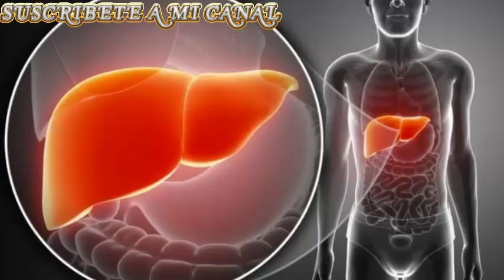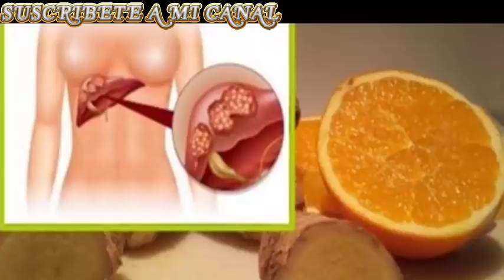En solo 4 días limpiarás tu hígado, bajarás de peso y desintoxicarás tu organismo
Nuestro hígado es uno de los órganos con más funciones y de mayor importancia, al cual debemos prestar mucho cuidado y la atención que este se merece.
El hígado, es un órgano que desempeña funciones vitales indispensables para nuestro organismo: como la desintoxicación, la síntesis y el almacenamiento; y es la razón de que debemos mantenerlo fuera de cualquier tipo de enfermedad.
Comer excesivamente y comer alimentos poco saludables puede destruir nuestro cuerpo. Cuando comemos todo el tiempo, además de comer poco saludable, la comida se convierte en grasa y el hígado se coloca en una posición donde este miembro está haciendo todo lo posible para eliminar tantas toxinas como sea posible.
Porque sin sus funciones, nuestro cuerpo no puede funcionar. Recordemos que nuestro cuerpo es un gran sistema que se compone de partes indispensables para su buen funcionamiento.
La función de nuestro hígado es precisamente eliminar las malas toxinas que nuestro cuerpo no necesita, pero cuando se sobrecarga, empieza a trabajar deficientemente y nosotros empezamos a enfermar. ¿Quieres saber de qué manera limpiarlo?
Los ingredientes de los que se compone esta receta son tan fáciles y rápidos de conseguir, puesto que ellos se encuentran en cualquier cocina.
Recomendamos una manera fácil, que solo requiere muy pocos ingredientes, que son los que prefiere, en lugar de otros medicamentos que están hechos con productos químicos. Gracias a estos ingredientes se puede limpiar el hígado y desintoxicar el cuerpo. Otro beneficio de esto es que te ayudará a perder peso y esto sucederá porque eliminas todas las toxinas innecesarias en tu cuerpo.
Ten un hígado saludable con esta receta casera.
Recuerda además que este remedio te ayudará a limpiar tu hígado, más no sustituirá sus funciones.
Por lo tanto es importante que mantengas la alimentación balanceada y adecuada así como el consumo de mucha agua.
¡Ahora manos a la obra! Preparar este batido ya mismo y comienza este tratamiento para que muy pronto descubras los buenos efectos y beneficios múltiples.
RECETA NATURAL PARA LIMPIAR EL HÍGADO Y DESINTOXICAR NUESTRO CUERPO.